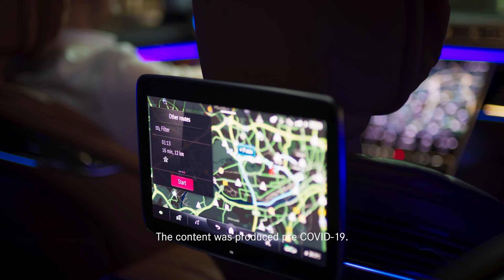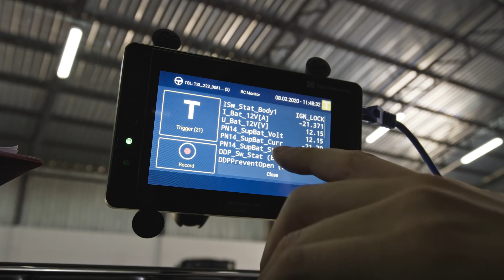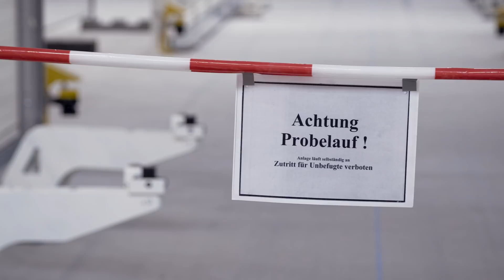The New S-Class | Engineering the World’s Best Car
The new Mercedes-Benz S-Class has become more intelligent in many areas, and the driving experience is at the next level.

Digital innovations such as in MBUX¹ (Mercedes-Benz User Experience) are joined by innovations that increase driving enjoyment while making driving even safer: among them are rear-axle steering with a large steering angle and safety innovations such as the rear airbag.

All COVID-19 hygiene and safety measures were observed and adhered to.

¹The availability of the communication module (LTE) is temporarily limited for certain vehicles due to supply bottlenecks. Please note that especially Mercedes me connect services including the emergency call system (eCall) are not available in the affected vehicles. Ongoing actual information is available at your Mercedes-Benz dealer.